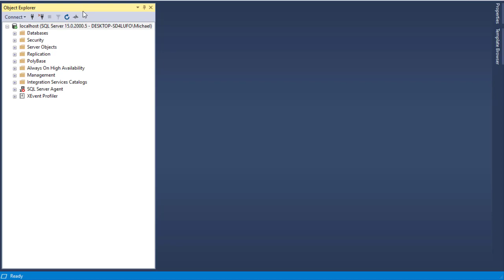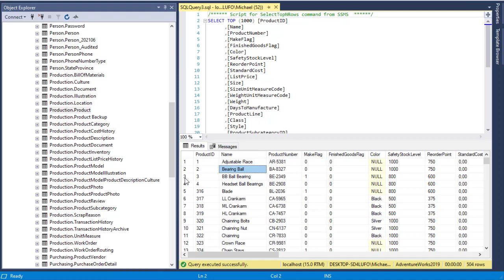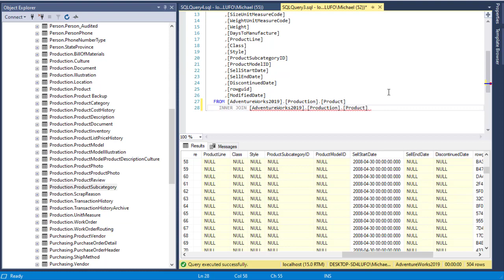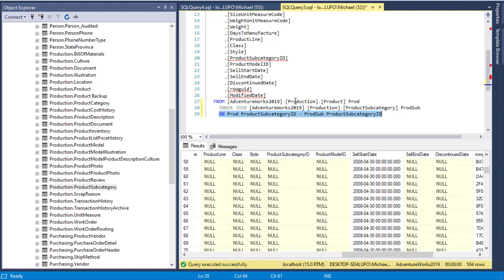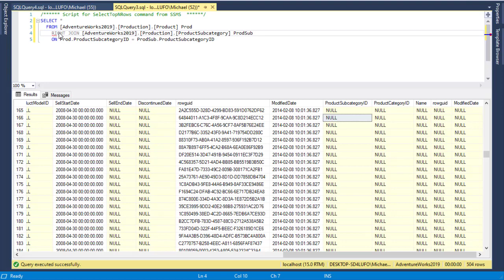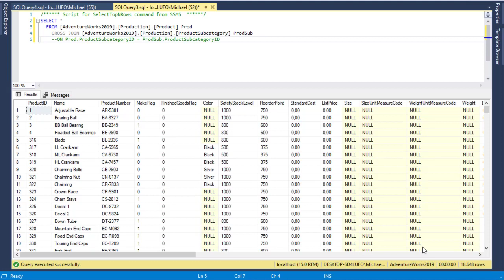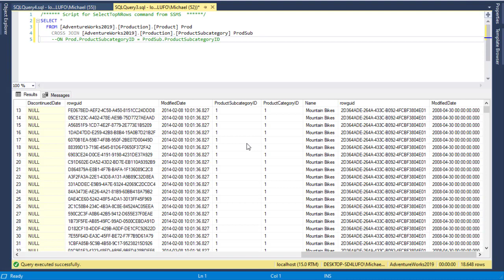Auswertungen mit SQL Joins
Der INNER JOIN sowie LEFT AND RIGHT JOIN sind die gebräuchlichsten JOIN-Typen bei Abfragen in relationalen Datenbanken. Wie diese funktionieren wird in diesem Video anhand eines praktischen Beispiels von Artikeln vorgezeigt.